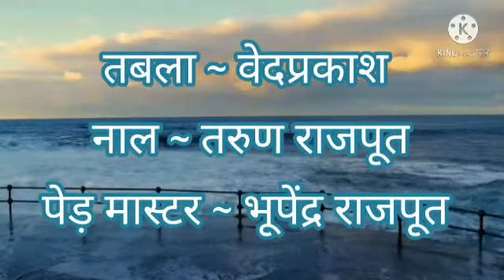Jilmil o jilmil o baro Ho Diya tor naw ke cg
Shatish nishad